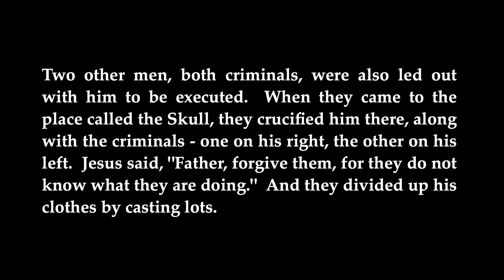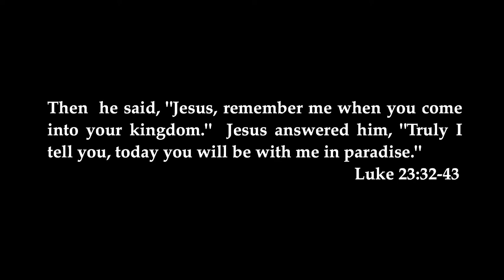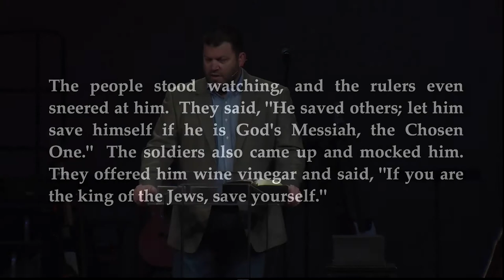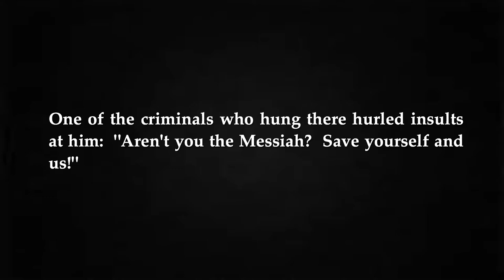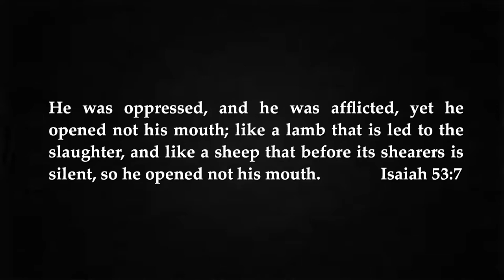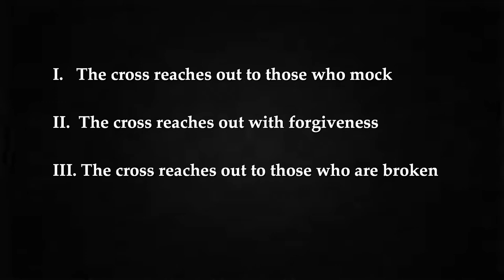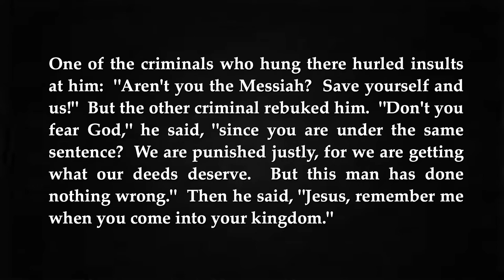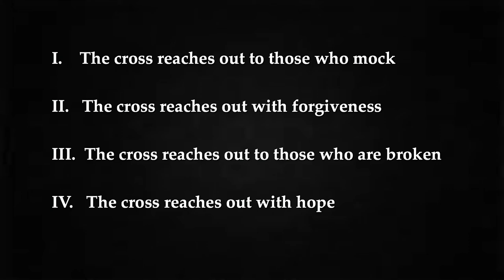3/29/15 - "The Cross Reaches Out: You Are Forgiven"